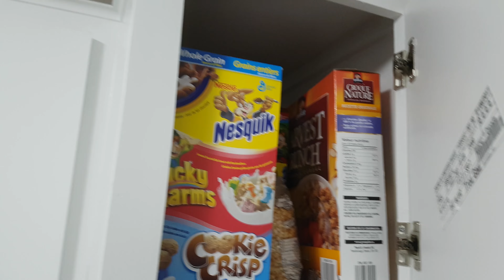Ep 5 Why I Think I Never Have Time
So today I thought I'd share some of my actual real day with everyone, rather than just giving you useless clips. I'm going to try and be much more real and open up each video from now on.

Also sorry I didn't stream? I ran out of time :D. That'll make sense once you watch this lol.